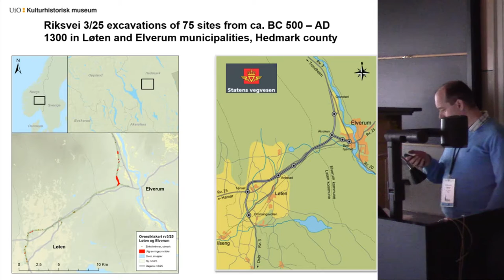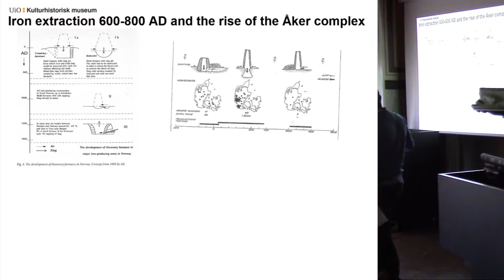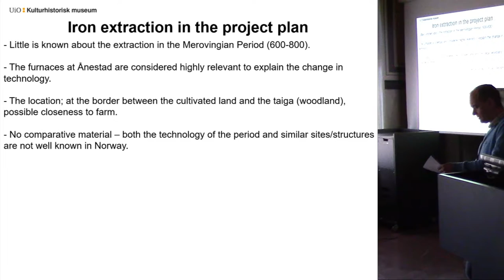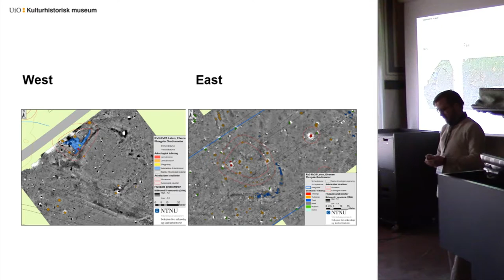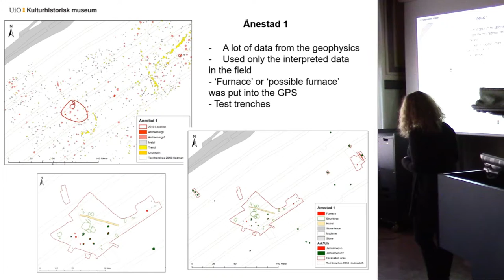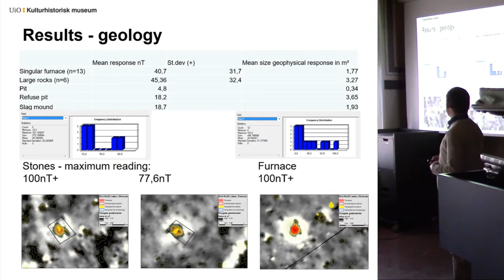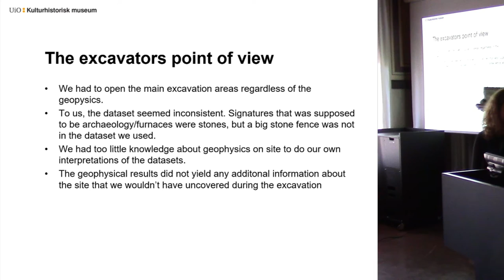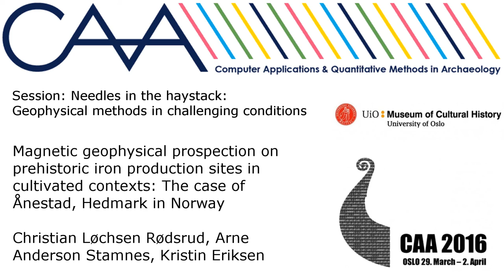Magnetic geophysical prospection on prehistoric iron production sites in cultivated contexts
In 2010 Hedmark County Council uncovered ten furnaces at two sites, dated to the Merovingian period (600–800 AD) in a cultivated field at Ånestad, Løten, Hedmark. In 2015 the Museum of Cultural History conducted excavations of the sites. In a preliminary phase a geophysical survey was completed, using topsoil magnetic susceptibility mapping and gradiometer surveys, to clarify the extent of the production sites. The geophysics resulted in many anomalies interpreted as possible furnaces. While several proved to be furnaces, a range of geophysical anomalies proved to be of a quite different nature (stones, clay, etc.) when compared with the excavation evidence. In this paper we will discuss what was done methodically and present our experiences on how the geophysical data were put to use and affected the strategy of the excavation, as seen both from the geophysical surveyors and the excavator’s point of view. We will also discuss how the archaeological feedback helped altering the initial archaeological interpretation of the geophysical data, and potentials and pitfalls associated with such a cross-disciplinary collaboration. Finally, we will see this survey from a heritage management and planning perspective, and discuss the value of the geophysical prospecting opposed to the “regular” survey of the County Council. Did the magnetic geophysical surveys contribute with additional data preliminary to the field work at this site? And generally; is more methodical work needed before geophysics is applicable in rescue archaeology of similar sites? We believe the Ånestad–results will act as a contribution to further refinement of the field methodologies and improved understanding of magnetic geophysical data of similar sites in the future.

Christian Løchsen Rødsrud, Arne Anderson Stamnes, Kristin Eriksen